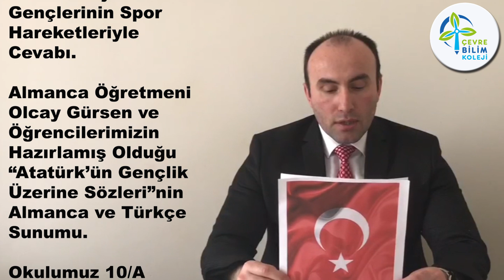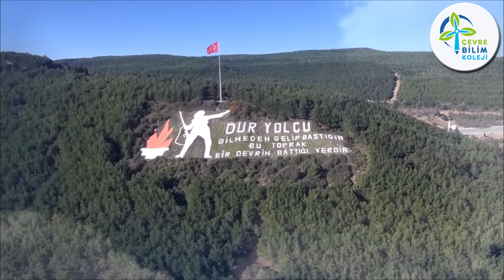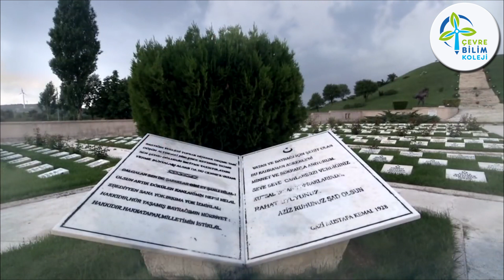Program Akışının Sunulması (Nebi Coşkun - Edebiyat Öğretmeni)